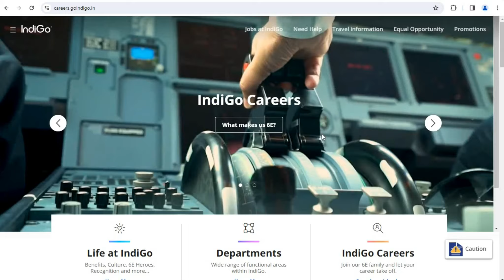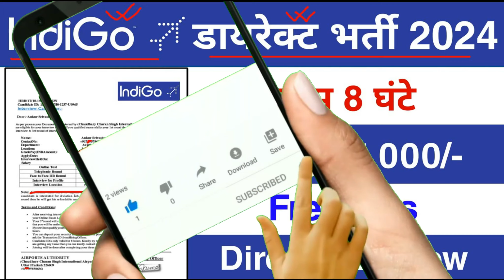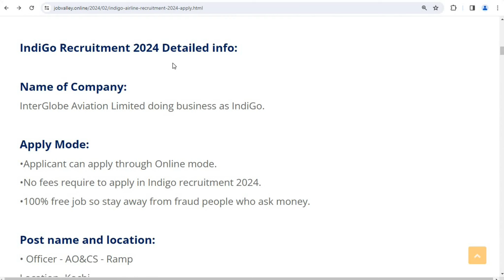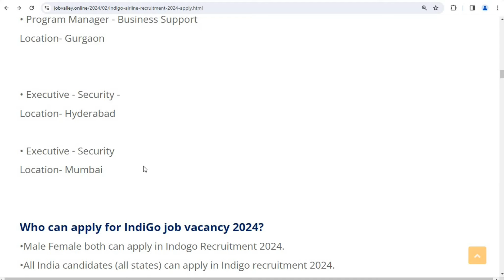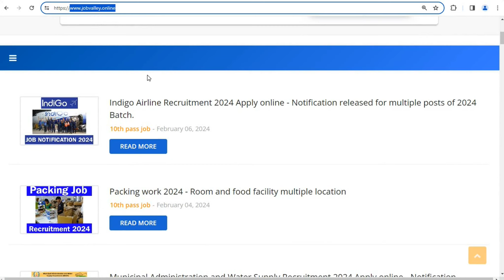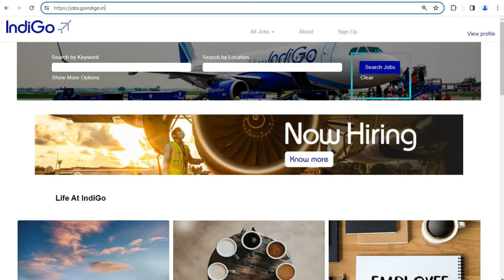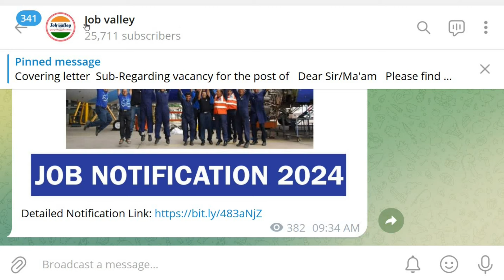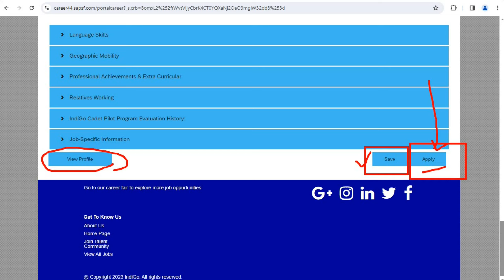Indigo Airlines में निकली भर्ती || Indigo job vacancy 2024 || Airport Job Vacancy 2024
indigo cabin crew interview 2024
indigo walk-in interview for ground staff

You also Asked:
Indigo job vacancy 2024 india
indigo recruitment 2024 apply online
Indigo job vacancy 2024 apply online
Indigo job vacancy 2024 last date
indigo careers
indigo cabin crew vacancy 2024

Regards
Jobvalley